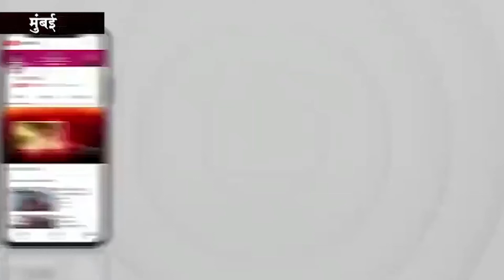अमृतसर में एक स्कूल वैन और ऑटो की टक्कर में टक्करव्यक्ति की मृत्यु